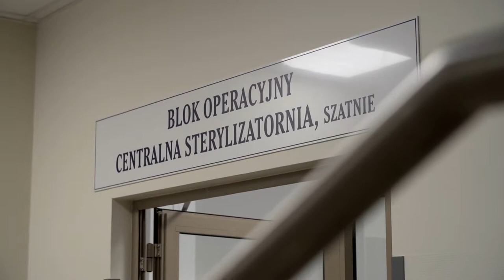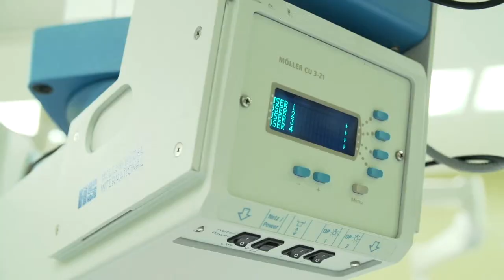Szpital na miarę XXI wieku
Film prezentuje projekt "Modernizacja Wojewódzkiego Szpitala Specjalistycznego w Olsztynie poprzez rozbudowę istniejącego głównego budynku szpitalnego na potrzeby bloku operacyjnego". Realizacja jest częścią multimedialnej wersji biuletynu "Warmia i Mazury".